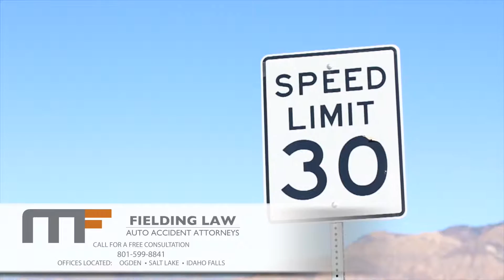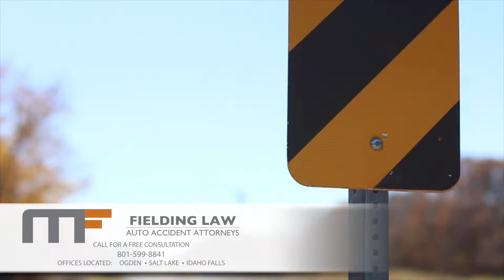Fielding Law Film 2015